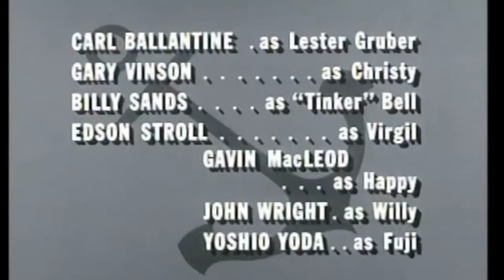Mc Hale's Navy s01 e20